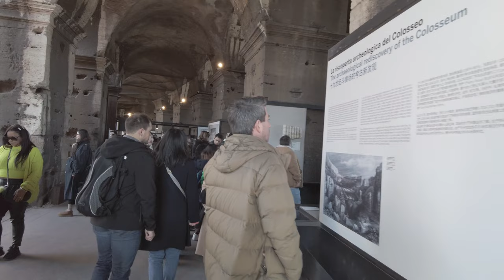4K | Inside of the Colosseum, Rome Italy [ 60 FPS ]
This video is a continuation to the previous one where we mainly took a look on what happens outside of the Colosseum. This particular video dives deeper into the inner structure of the Colosseum and explores it from a first person perspective. Enjoy!

It is believed that half a million people have died inside of the walls of the Colosseum. When being there, some places felt dark in some ancient manner. Though the greatness of the engineering is just MIND BLOWING. They even held boat fights inside of the Colosseum and had lifts to let wild animals appear out of nowhere! Discover this Wonder of the World with us.

Hey everyone! Our channel is all about providing a way for people to explore different places around the world from the comfort of their own home. Whether you're unable to travel at the moment, looking for a relaxing experience, or wanting to relive memories from past trips, we're here to make that happen for you.